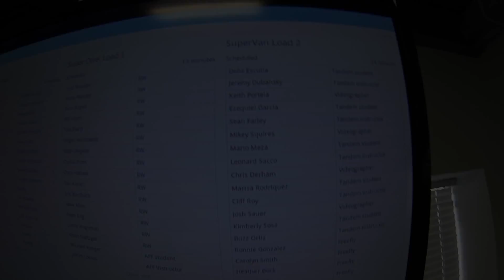1256 Ezequiel Garcia Skydive at Chicagoland Skydiving Center 20150620 Sean Mikey